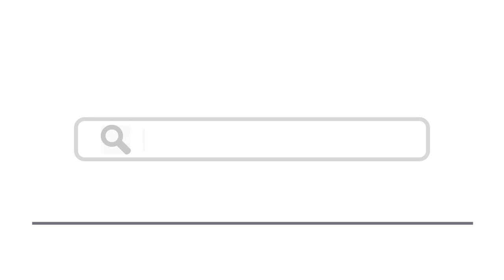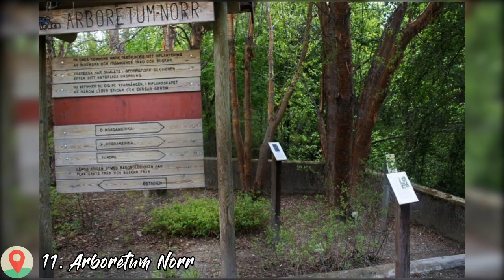Top 15 Things To Do In Umea, Sweden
Here are top 15 things to do in Umea, Sweden

6. Umeå City Church - Scandphoto / Shutterstock.com